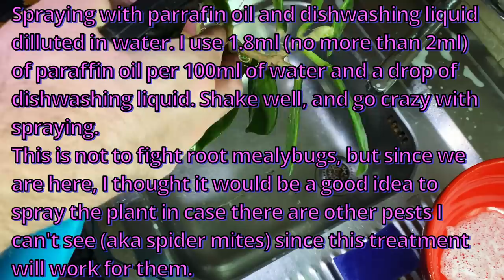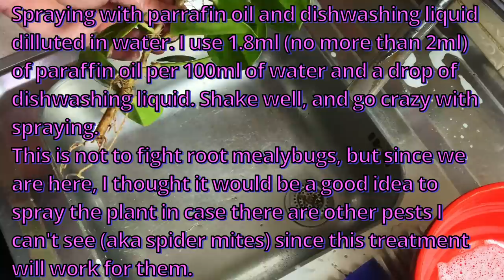Removing New Hoya From Coconut Husk & What Did I Find Inside?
0:00 Intro
00:30 Brief Backstory Of My Hoya pachyclada
01:30 Why I Choose To Remove Coconut Husk
01:45 Can You Easily Remove Coconut Husk?
02:19 My Thoughts On Potting The Plant Without Removing Coconut Husk
03:23 Who Is Coconut Husk For?
04:09 Can Coconut Husk Work In Regular Home?
05:44 Closer Inspection Of My Hoya pachyclada - Looking At The Leaves
10:07 How To Remove Coconut Husk?
11:45 Discovering Root Mealybugs & Close Ups!
15:45 Treating The Plant For Root Mealybugs
19:05 My Thoughts About The Treatment
23:28 Why I Always Repot New Plants
28:42 Outro
29:19 Patreon Thank You

Hello friends!

Welcome to a new installment of plant chores! I gotta say, I was hoping to do more of them in this video, but I guess there were unexpected surprises! (And not the good kind!)I wanted to show you in this video how to remove coconut husk from new hoyas and how to pot them in a new potting mix. I was prepared that I might need to root the plant again or take some cuttings, but I was definitely not prepared for what I found inside the coconut husk! Root mealybugs! Oh nooooo!

Okay, let’s take a breather. Yes, root mealybugs are scary. They can easily kill your plant if you don’t notice them on time. And sometimes, symptoms are tough to spot! So, I guess we were lucky I decided to repot this hoya for my plant chores video. In the end, I do think this video is useful as you will see what to do in case you get a new hoya with root mealybugs and I still DO show you how to remove coconut husk…. Kind of. 😂

I do hope you will still enjoy the video and I hope it is useful for you! However, I pray you never have to fight these awful creatures. Happy growing and see you soon! 💚

Do you want to get in touch with me? You can find my face here!